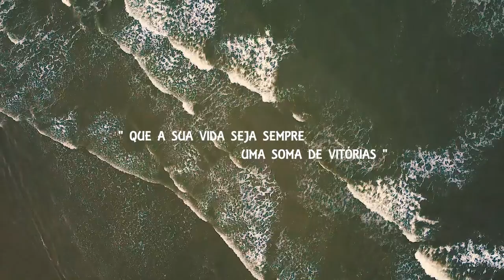GIOVANNA 15 ANOS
POR GUILHERME GOMES